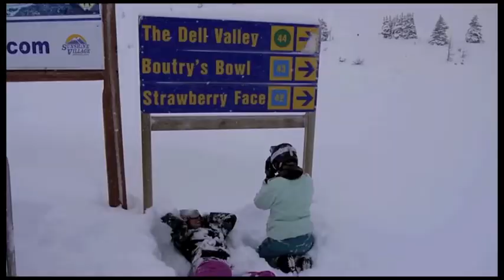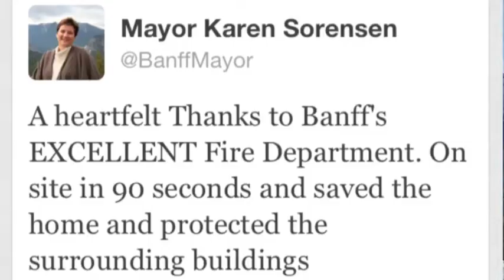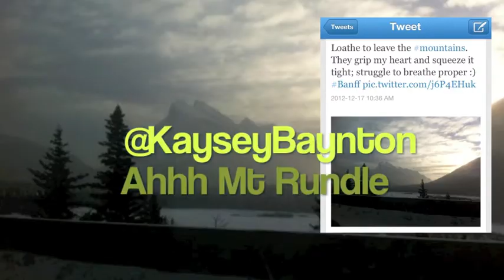Skating in Banff | World Juniors Hockey | Banff Hot Topic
Theresa & Kristen chat about what's happening! Ice rinks in Banff are in great condition so get out your skates and enjoy the ice! Banff Hot Topic: World Juniors Pre Comp starts on Thursday morning. Get ready to finally watch some hockey!

Willhorse CD Release part at the Elk & Oarsman on Friday, Dec 21st (The End of the World).

Featuring two new segments including Tweet of the Week & Peak of the Week.

We're heading to Europe in March so we need to get some tips on where the best Apres Ski is and all your favorite spots! Please comment and let us know your suggestions. We are focusing on Austria, France and Germany.

Cheers from Kristen & Theresa ~ Banff Hot Topic!